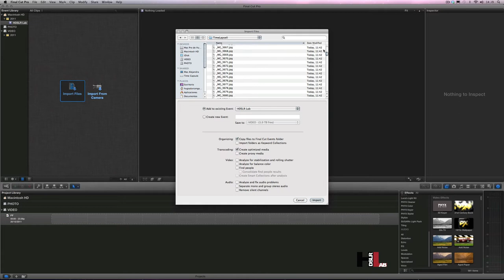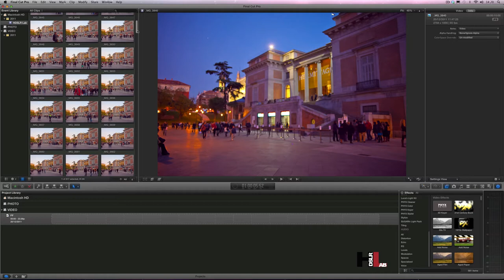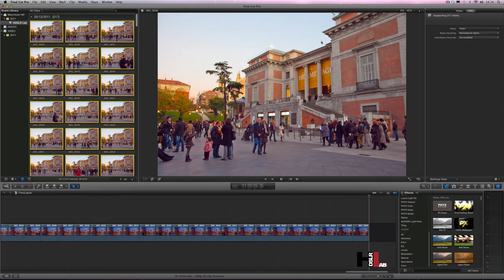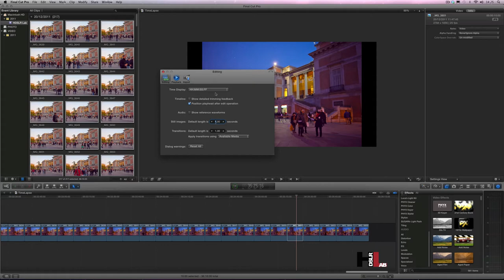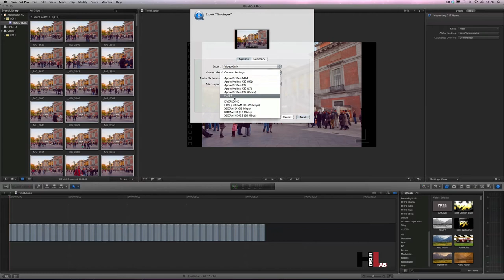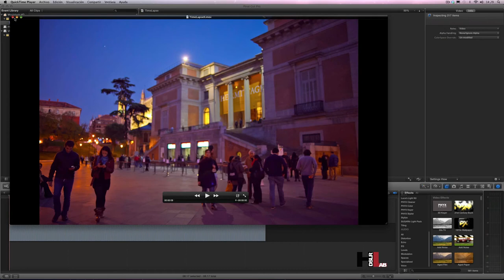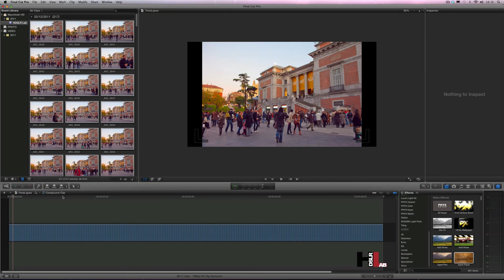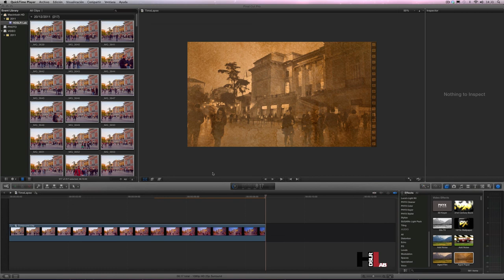Time Lapse en FCPX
En este vídeo tutorial de hdslrlab.com, vemos como podemos montar nuestros Time Lapses con Final Cut Pro X.